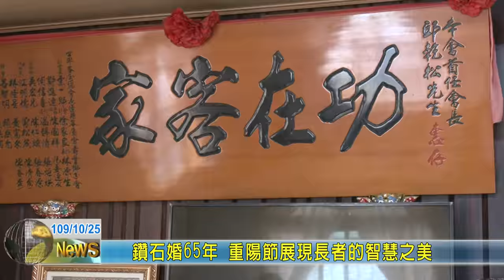20201025 06 鑽石婚65年 重陽節展現長者的智慧之美